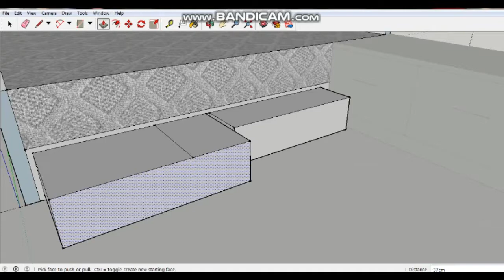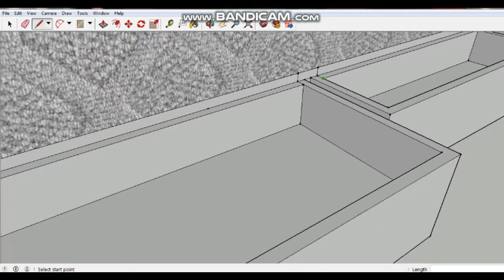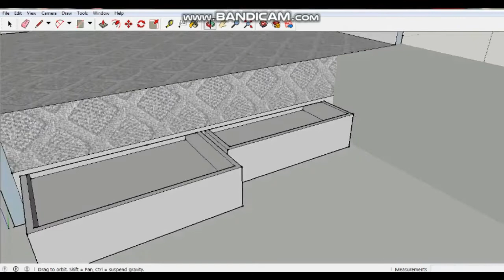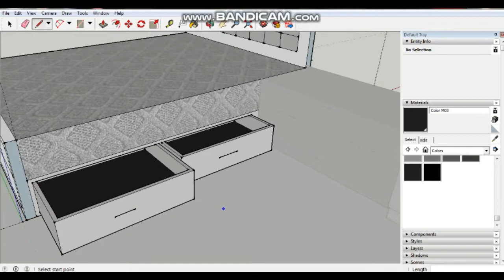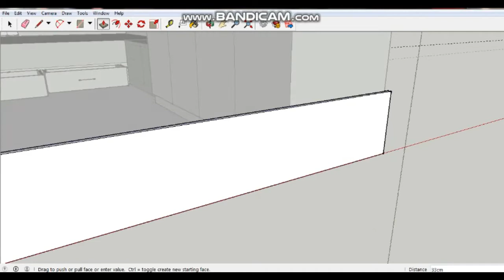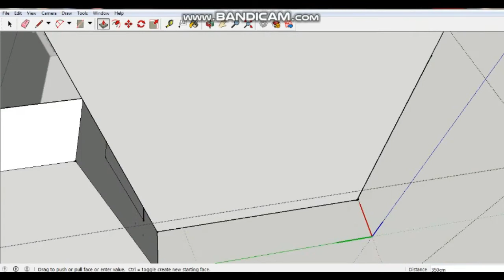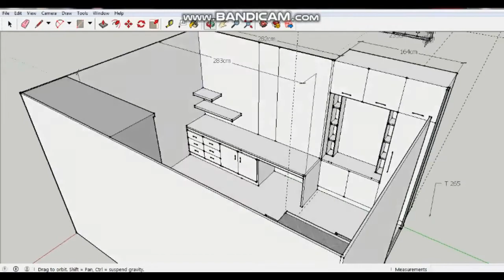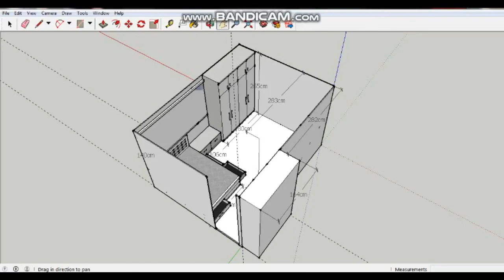SketchUp Design Isi Furniture Kamar bag8 END